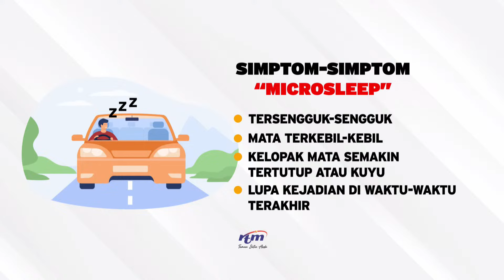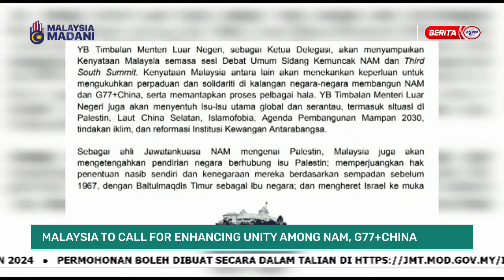16 JAN 2024 - WORLD TODAY